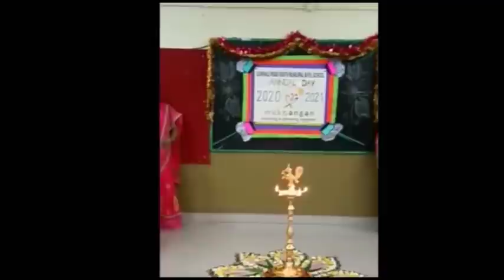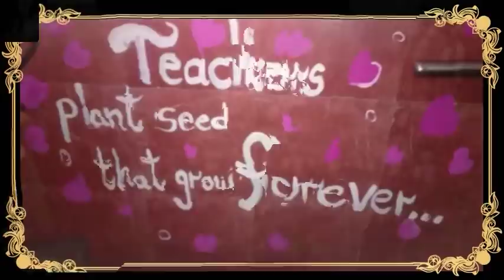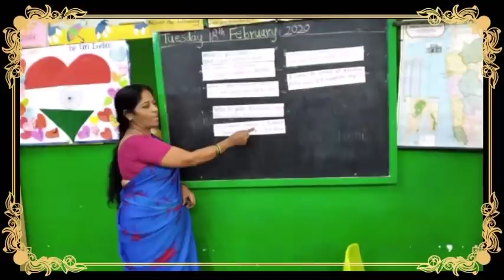Gokhale Road South (MPS ) Sayani Road School Muktangan Annual Day Celebration A. Y 2021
We at Muktangan take immense pleasure in inviting you to our Annual Day function. Through this event, our children, teachers and parents received a platform to express themselves and showcase their talents through music, drama, speech and dance. We are extremely thrilled to witness the collaborative spirit and enthusiasm displayed in these wonderful performances.

Get ready and enjoy the splendid show by Gokhale Road South (MPS ) Sayani Road School !

गोखले रोड साउथ (MPS) सयानी रोड स्कूल मुक्तांगन वार्षिक दिवस समारोह A.Y 2020-21

हम # मुक्तांगन में आपको हमारे वार्षिक दिवस समारोह में आमंत्रित करने में अत्यधिक आनंद लेते हैं। इस आयोजन के माध्यम से, हमारे बच्चों, शिक्षकों और अभिभावकों को खुद को अभिव्यक्त करने और संगीत, नाटक, भाषण और नृत्य के माध्यम से अपनी प्रतिभा दिखाने का मंच मिला। इन अद्भुत प्रदर्शनों में प्रदर्शित सहयोगात्मक भावना और उत्साह को देखने के लिए हम बेहद रोमांचित हैं।

तैयार हो जाओ औरगोखले रोड साउथ (MPS) सयानी रोड स्कूल  द्वारा शानदार शो का आनंद लें!